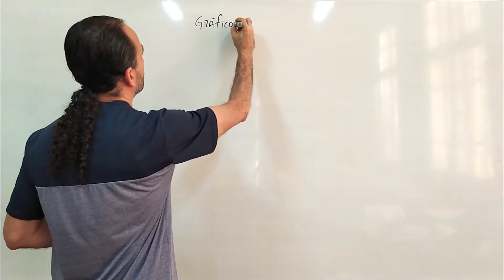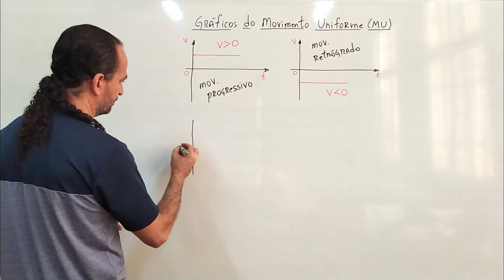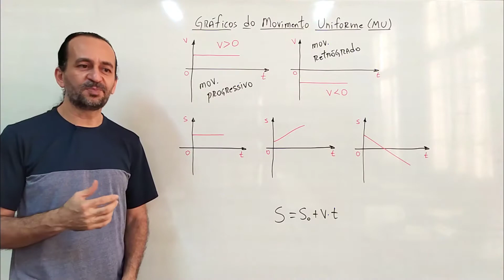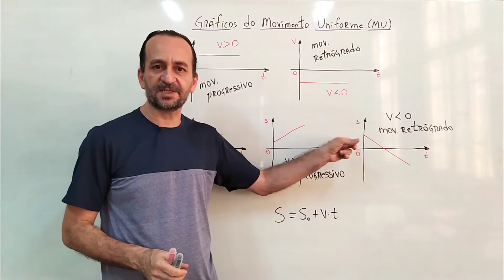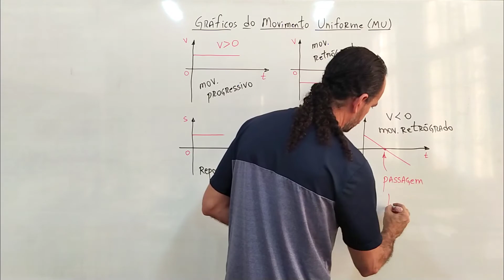Gráficos do movimento uniforme (MU)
Os gráficos são recursos poderosos em diversas áreas e, particularmente, em ciências. A visualização rápidas da relação entre diferentes grandezas faz deles ferramentas ideiais na análise de dados. Em cinemática, o uso de gráficos é praticamente uma constante. O estudo dos diversos conceitos fica muito mais aprodundado quando observamos gráficos. Neste vídeo vamos falar de gráficos de velocidade e gráficos de posição no movimento uniforme. Você perceberá como é fácil reconhecer tipos de movimentos, ou até mesmo a ausência de movimento, sem fazer cálculo algum. Simplesmente interpretando os dados de um gráficos. Vem comigo!